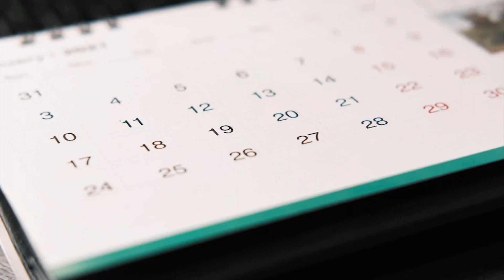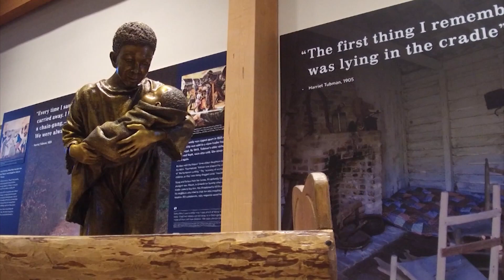Throw Back Thursday w/ Jim Duffy: Harriet Tubman’s Last Mission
We are looking back for a throwback tale. We discuss Harriet Tubman's final missions for freedom.